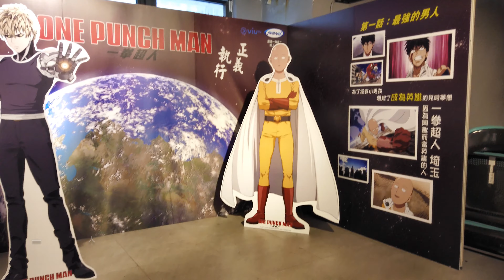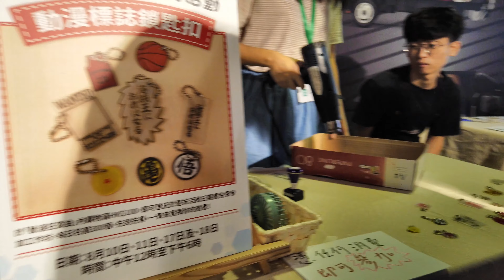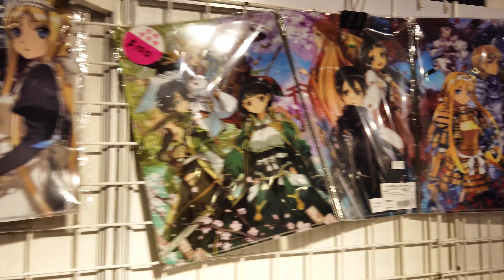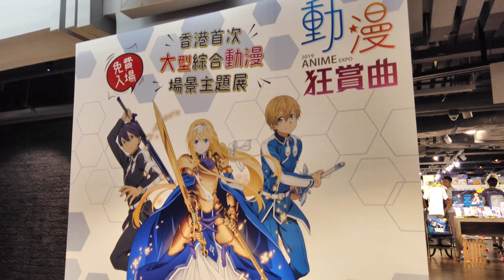《動漫狂賞曲》大型綜合動漫場景主題展│1:1動漫角色呈現眼前！ANIME EXPO 2019│D2 Place│極速一覽│4K【VNT流浪地圖】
動漫狂賞曲
日期：2019年8月9日至18日
時間：上午11時至下午8時 (免費入場)
地點：荔枝角D2 Place 一期 2樓 The Space
主辦單位：頑童族、木棉花及CRECRA

動漫迷必朝聖打卡影相位 - 八大日本人氣動漫場景
《暗殺教室》2米高「殺老師」巨型公仔
《Re:從零開始的異世界生活》1:1雙子女僕準備的專屬晚餐
《請問您今天要來點兔子嗎？》少女系「Rabbit House」咖啡店
《夏目友人帳》重現貓咪食堂經典場景
《工作細胞》的體內日常
《一拳超人》正義執行！保衛地球
《關於我轉生變成史萊姆這檔事》 超萌「史萊姆」和式茶屋
《刀劍神域》華麗冰洞場景及珍貴設定線稿香港首度曝光

【無料フリーBGM】爽やかなケルト曲「Breeze2」